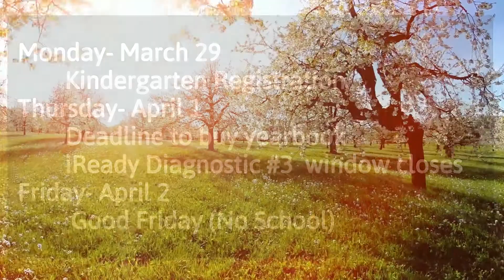March 29, 2021